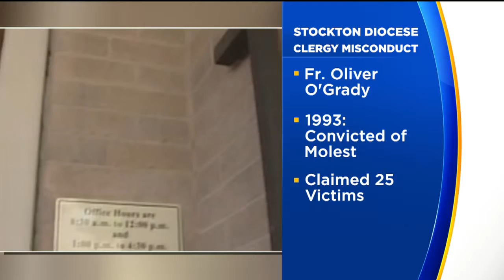History Of Catholic Priest Abuse Cases In Sacramento And Stockton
There's been quite the history of settlements and decisions involving priests accused of abuse.